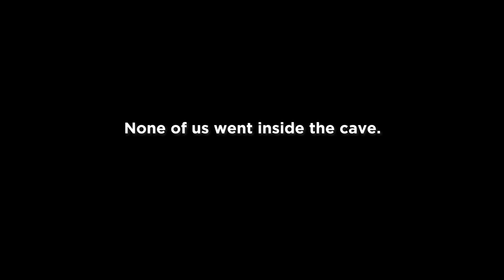Speaking Thai in Krabi, Thailand (Challenge)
I finally left my bedroom and went to Thailand to speak Thai to Thai People!
I also met some elephants, monkeys, and had a serious...family surprise!

THE CAMERA EQUIPMENT I USE:

✅ Canon 700D
✅ Rode Video Mic